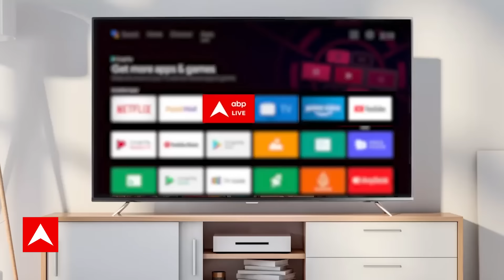Sandeep Chaudhary: शंभू बॉर्डर से किसान नेता सरवन सिंह ने सरकार को दिया सीधा संदेश | Farmers Protest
किसान अंबाला के पास पंजाब-हरियाणा के शंभू बॉर्डर पर डटे हैं और दिल्ली की तरफ बढ़ने की कोशिश कर रहे हैं. इससे पहले मंगलवार और बुधवार को पुलिस ने बैरिकेड्स हटाने की कोशिश कर रहे भीड़ को तितर-बितर करने के लिए आंसू गैस के गोले दागे. वहीं किसानों ने भी पत्थरबाजी की. इस दौरान कई किसान और जवान जख्मी भी हुए.